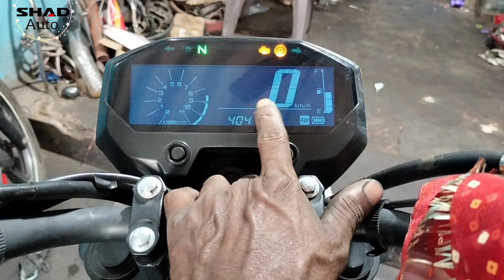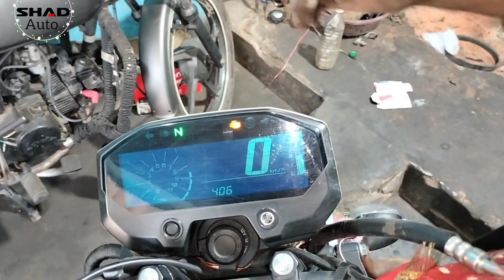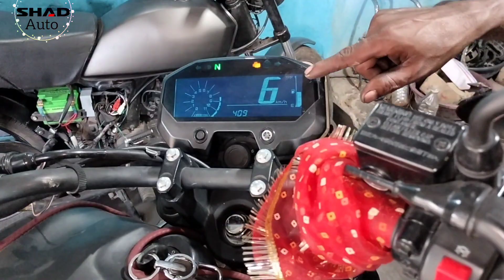Yamaha FZ-X BS6 || Speed Meter Not Working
yamaha fzx,yamaha,yamaha fz x,yamaha fz x meter,yamaha fz-x bluetooth meter,yamaha digital speedo meter rpm not work,yamaha fz x meter console,is yamaha better than honda,yamaha fz x instrument cluster,yamaha fz x mileage test,yamaha fz digital meter repair,yamaha fzs digital meter repair,yamaha bike starting problem,fz x degital meter yamaha fz x digital meter,yamaha fzs,fz x yamaha,yamaha fz-x,yamaha fz-x connect with bluetooth